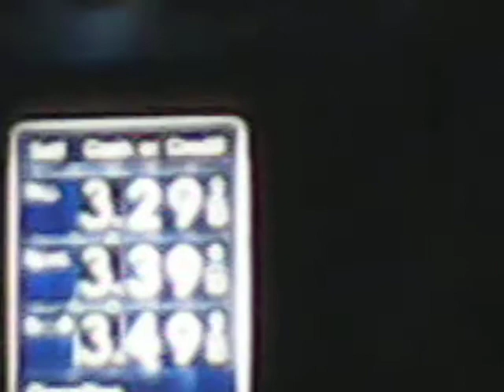Sky High Gas Prices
3.28 wow that aint shit...wait until it hits 5.00